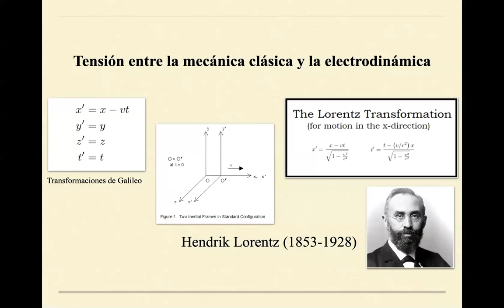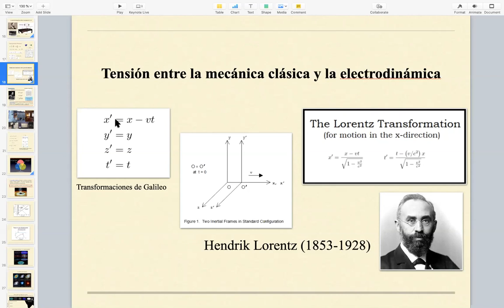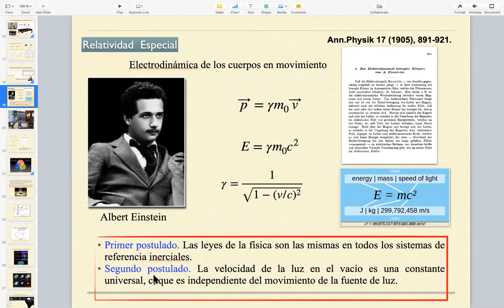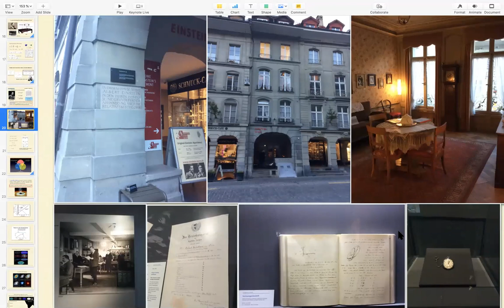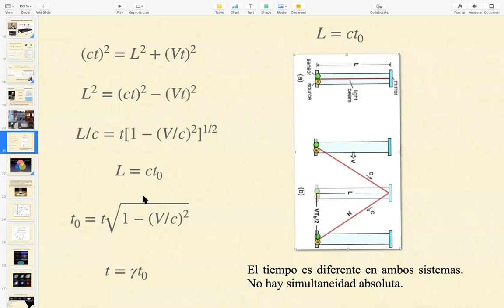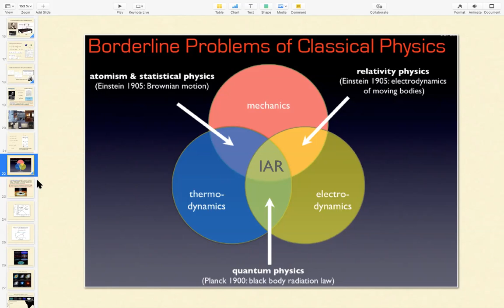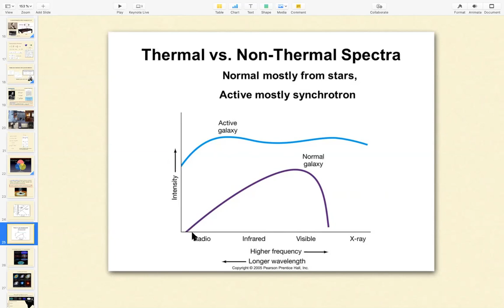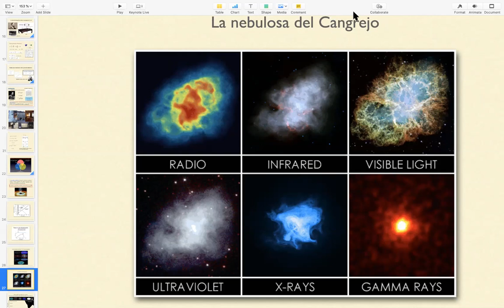Class02a - Introducción a la Astrofísica Relativista - Gustavo E. Romero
La primera parte de la segunda clase. Trata de los objetivos de la astrofísica relativista.